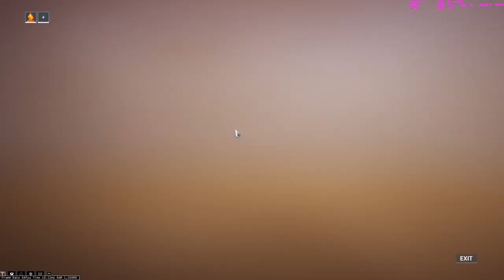Warframe - a quick Plague Star run, capping 494k standing & buying 164 Formas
00:00 Nakak's "Operational Supply" offerings (pre-run standing)
00:14 Taking the bounty from Konzu
00:29 Stepping into PoE
00:44 Objective 1 - entering the cave
01:07 Objective 1 - taking the toxin canister - complete
01:31 Out of the cave
01:42 Blocking the location below me from becoming the defense part
02:16 Objective 2 - start of defense (after derping around for ~16 seconds /facepalm)
05:07 Objective 2 - filling in "Eidolon Phylaxis" & "Infested Catalyst" just before it's too late
05:17 Objective 2 - defense - complete
05:33 Objective 3 - start of drone escort
06:24 Objective 3 - drone escort - complete
06:59 Objective 4 - 1st Hemocyte spawn
07:41 Objective 4 - 2nd Hemocyte spawn
08:16 Objective 4 - 3rd Hemocyte spawn
09:04 Objective 4 - 4th Hemocyte spawn
09:46 Objective 4 - all 4 Hemocytes are dead / bounty is complete
10:02 Gates
10:16 End of mission screen - * final time 9m46s *
10:32 Equipment - Mirage (strength/duration & poison immunity via 2 "Arcane Resistance")
10:43 Equipment - Tenora (works fine without a riven too)
10:52 Equipment - Pyrana Prime (no riven used, it's enough on its own & its passive is overkill)
11:00 Equipment - Sarpa ("Shattering Impact" is all you need on it)
11:07 Equipment - Sentinel+weapon - just a weaponless "Vacuum"
xx:xx Itzal - "Energy Amplifier" (range) / "System Reroute" (Efficiency, r8/10) / HP+Shields
11:21 Equipment - Operator arcanes ("Magus Elevate"/"Magus Replenish")
11:41 Nakak
11:48 Buying 164 Formas with Operational Supply standing :D

If you have a good enough weapon (and/or a riven) to gank the Hemocyte with, like the Pyrana Prime, then this can be done consistently with just about every frame out there in around 9-12 minutes (depending on the initial cave/heads actually opening up without delays).
You can manipulate the location of the defense & drone parts by being close enough to their designated locations prior to them being 'activated' (dialogue finishing), like I'm doing at 1:42 in this video (once you run the event enough times you'll know where the defense part will be after each cave & which are the likely drone locations associated with it).
Loki's "Switch Teleport" & Nova's "Worm Hole" can make the "drone escort" part go faster too.

Doing this in a squad has some serious issues with registering damage, "Shattering Impact" not working for Clients, and of course... laaag!

P.S.: Not the fastest run possible by any means.
P.P.S.: Uploaded after the event is over :clem: